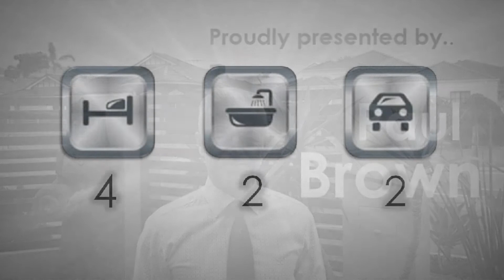6 Tuross Place Ridgewood Paul Brown of HKY Real Estate